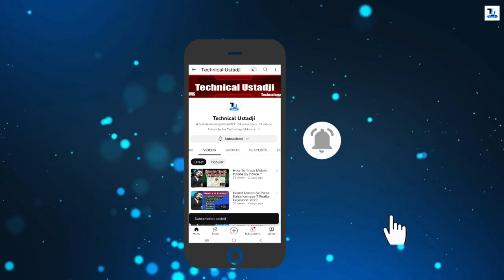Big SCAM EXPOSE Vivek Bindra VS Sandeep Maheshwari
Asslam o Aliykum Dosto, yeh ek bahut hi interesting video hai jaha pe maine aapse baat ki hai Business Course Selling SCAM ke baare mein jo hota hai bahut hi interesting tareeke se, aur humne isi mein thoda deep dive kiya hai aur isi Business Course Selling SCAM ki poori details check ki hai. Mujhe umeed hai ki aapko yeh expose video pasand aayegi.

About : Technical Ustadji is a YouTube Channel, where you will find technological videos in Urdu, New Video is Posted After-Day :)